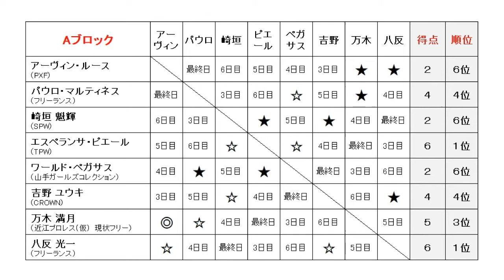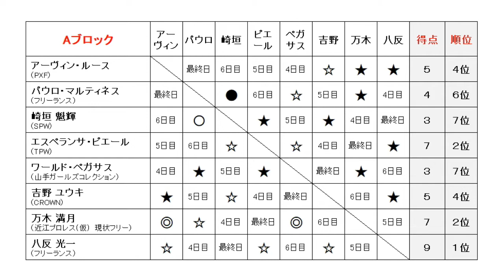【ファイプロ】U-180pt 最高男決定リーグ戦 2020 3日目・Aブロック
Steam版ファイプロワールド使用によるPXF主催・32名参加の4ブロック制シングルリーグ戦！

00:13～【第1試合】アーヴィン・ルース（PXF）　対　吉野 ユウキ（CROWN）

07:20～【第2試合】パウロ・マルティネス（フリーランス）　対　崎垣 魁輝（SPW）

13:06～【第3試合】エスペランサ・ピエール（TPW）　対　八反 光一（フリーランス）

19:56～【第4試合】ワールド・ペガサス（山手ガールズコレクション）　対　万木 満月（近江プロレス(仮)）